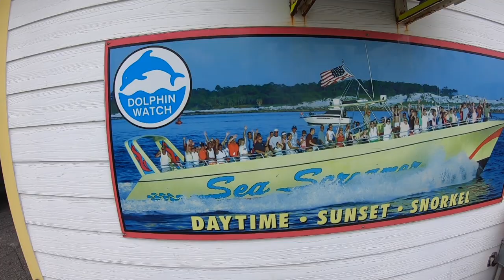Sea Screamer | Panama City Beach Florida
Hi guys! In this video my mom and I go on the Sea Screamer Sunset Dolphin Cruise in Panama City Beach, Florida! It was so much fun and we seen so many dolphins and a AMAZING sunset over the ocean! I hope you enjoy this video! :)

😃 ABOUT ME 😃
Name: Dani Marie
Camera: Sony Alpha a5100
Drone: DJI Mini 2
Video Editor: Final Cut Pro X